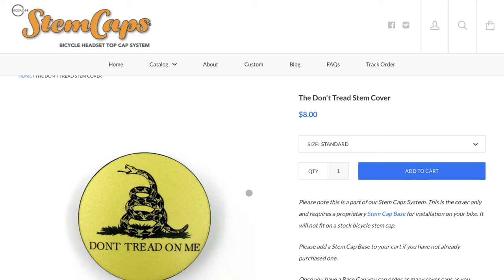2021 Marin San Quentin 20" Kid Mountain Bike First Ride and Review - The Littlest SQ Brother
A while back we tested out the littlest of the Marin San Quentin family, the 20!  The 20 joins the San Quentin 24 as a tough aggressive hard tail bike for your little shredder.

A great option for your boy or girl ages 5-9 years old. If you are local to Houston (or willing to travel) let us know if you are interested in getting on our waiting list for these little guys as they are in high demand!